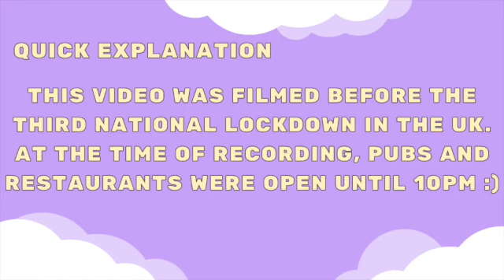Day In The Life Of A University Student With IBD | Chronic Illness Vlog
music
Lakey Inspired - By The Pool